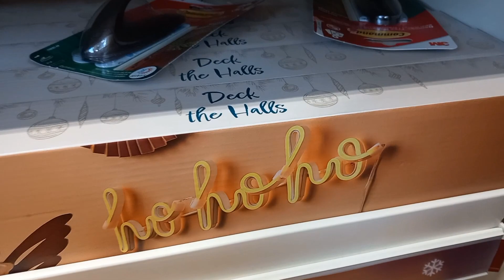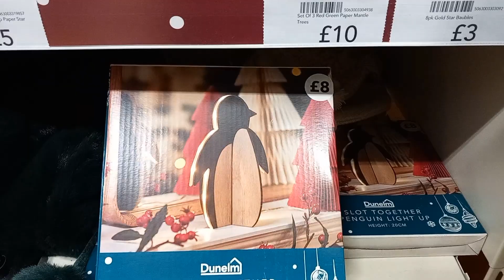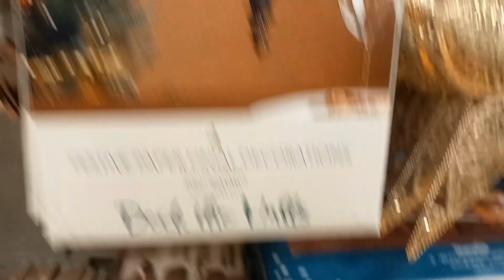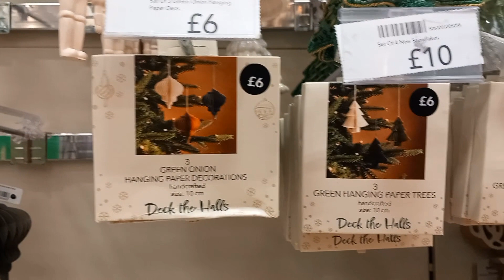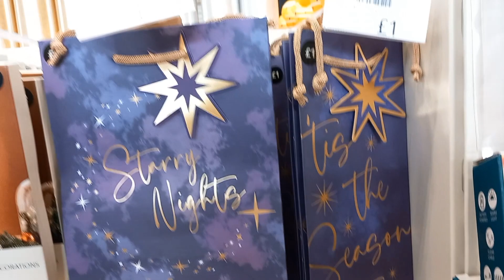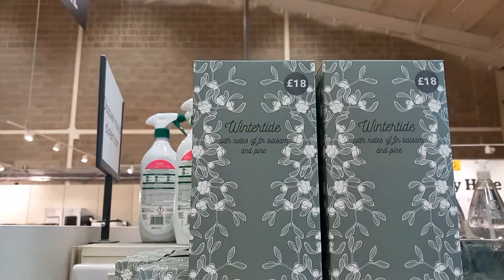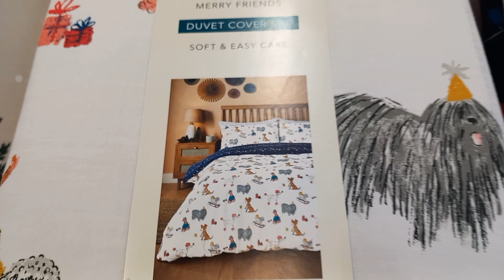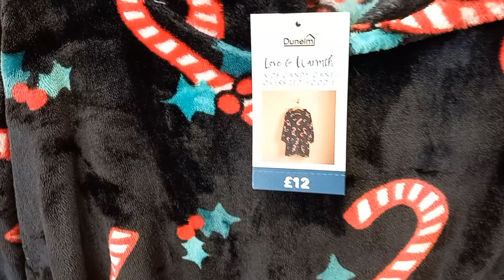CHRISTMAS DECORATIONS AND MORE AT DUNELM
This week I went to Dunelm to see their Christmas items, they had a mix of decorations and Christmas gifts. I split the video into two parts this video is the decorations that Dunelm have to offer, the Christmas gifts at Dunelm is linked below.

Have a great day Rachel x